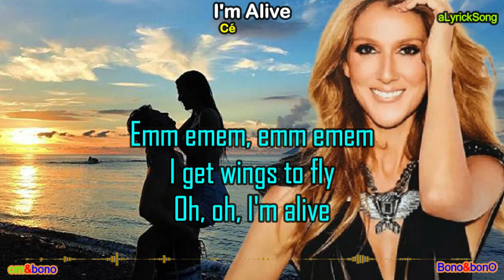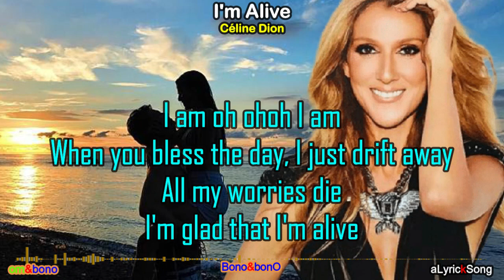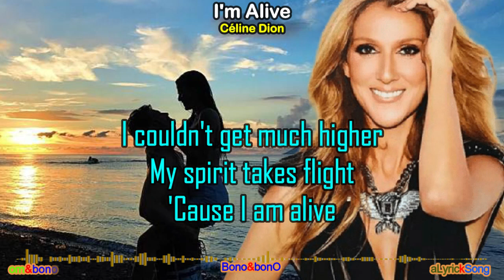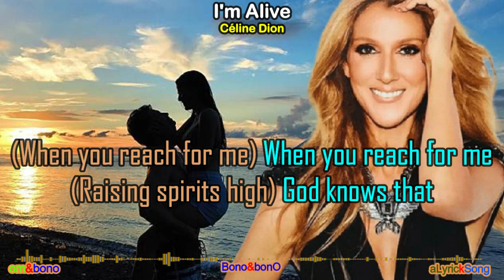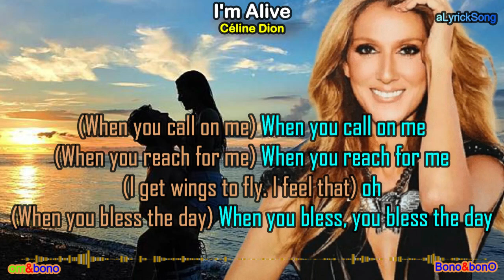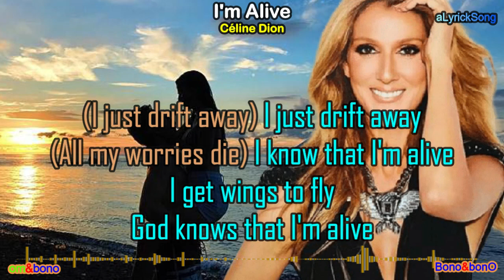I'M ALIVE - Céline Dion (Lyrics)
I'm Alive
Céline Dion

Emm emem, emm emem
I get wings to fly
Oh, oh, I'm alive

Yeah

When you call on me
When I hear you breathe
I feel that I'm alive

I can touch the sky
I know that I'm alive

I am oh ohoh I am
When you bless the day, I just drift away
All my worries die
I'm glad that I'm alive

Filled me with love
Made me a woman on clouds above

I couldn't get much higher
My spirit takes flight
'Cause I am alive

Ooo, (When you call on me) When you call on me
(When I hear you breathe) When I hear you breathe
(I get wings to fly, I feel that I'm alive) I am alive

(When you reach for me) When you reach for me
(Raising spirits high) God knows that

That I'll be the one
Standing by through good and through trying times
And it's only begun
I can't wait for the rest of my life

(When you call on me) When you call on me
(I get wings to fly. I feel that) oh
(When you bless the day) When you bless, you bless the day

(I just drift away) I just drift away
(All my worries die) I know that I'm alive
God knows that I'm alive

Source: Musixmatch
Songwriter: Andreas Michael Carlsson / Kristian Lundin
We hope everyone will be entertained by watching + listening to this channel. We really appreciate your visiting this channel. Thank you for supporting our channel,
Always BE EXCITED & HAPPY.